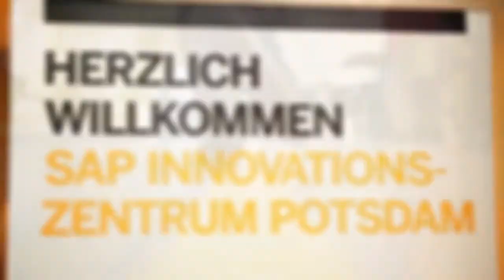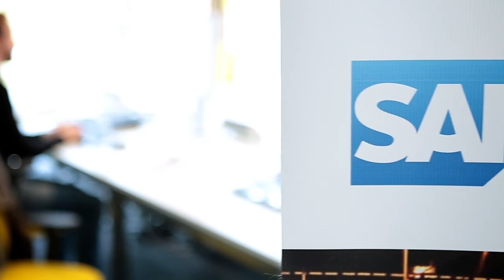SAP Startup Focus Program – SAP Innovation Center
SAP launched Startup Focus as a global program to help promising startups in the Big Data, predictive and real-time analytics space develop new applications on SAP HANA and accelerate market traction. Learn more about the program during the SAP Startup Forum in Potsdam on Oct 29th/ 30th and register